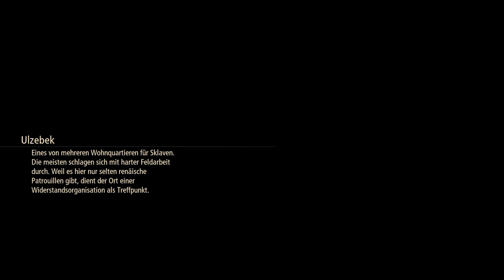Tales of Arise Gameplay #04 - Halte Durch [PC][German/Deutsch]